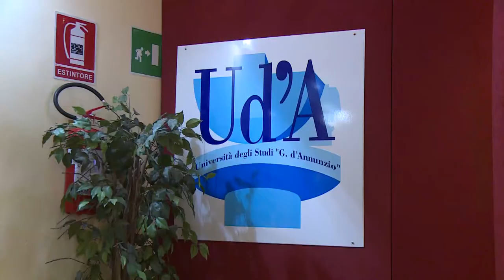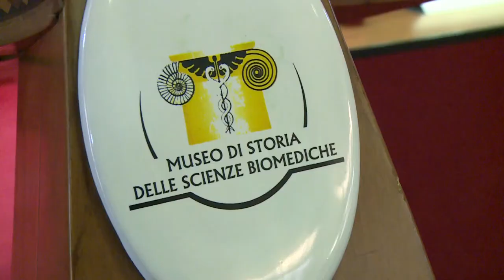Darwin Day. A Chieti l’appuntamento con il WWF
Per il nono anno Chieti celebra Charles Darwin, tradizionale appuntamento di Wwf Chieti-Pescara e museo universitario. Relatore di questa edizione il professore Maurizio Biondi, docente ordinario di zoologia presso l’Università dell’Aquila.